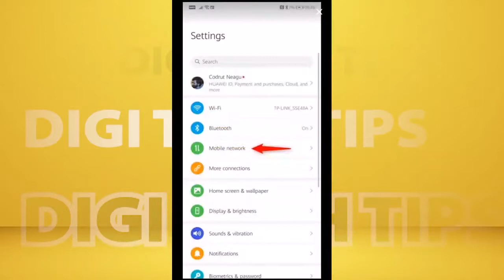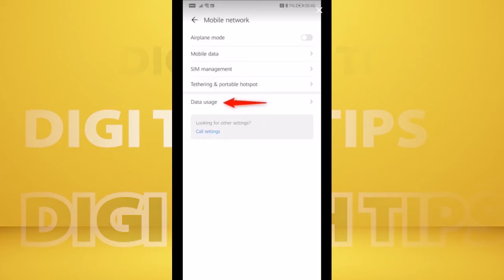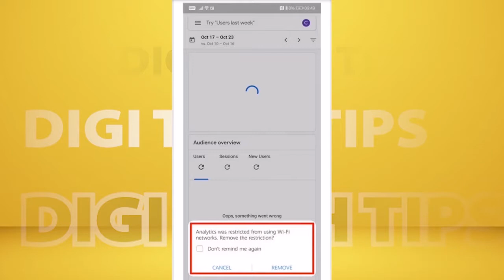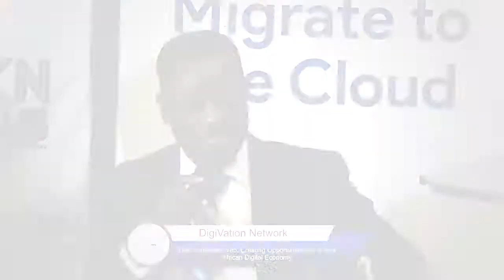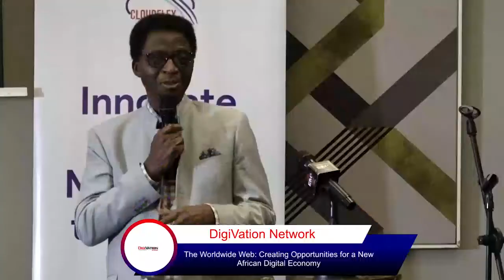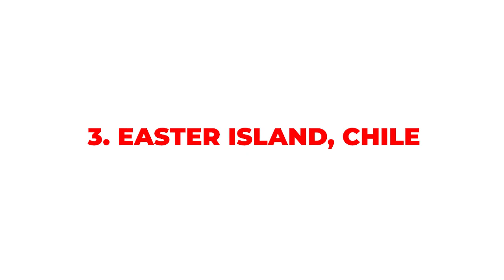Bayero Agabi charges web users to be responsible. World wide web day 2021.